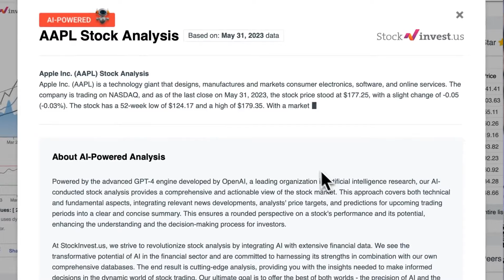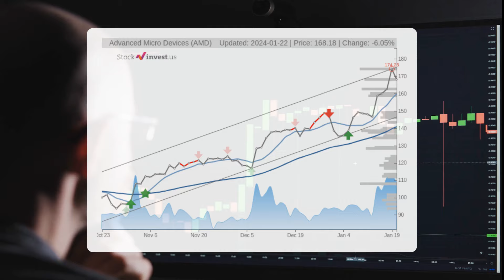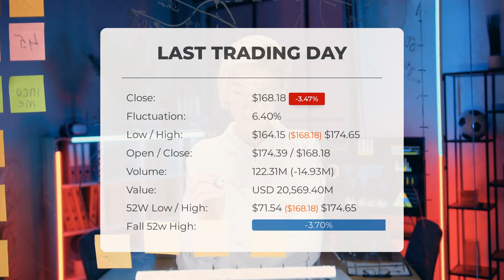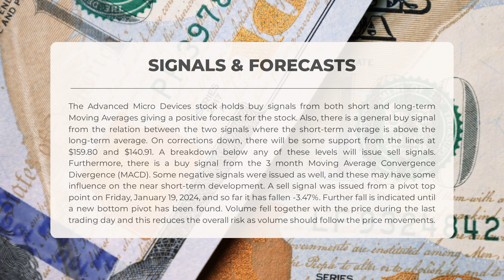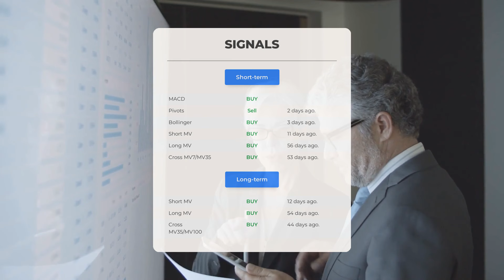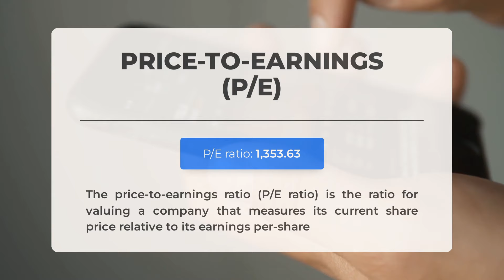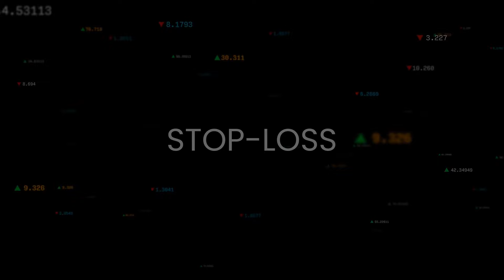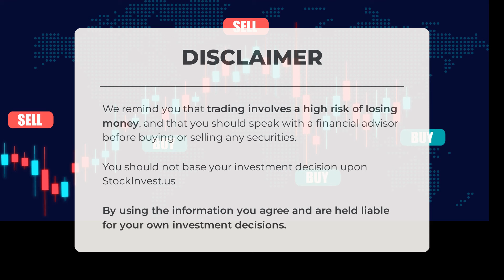7 Days Until the AMD Earnings Report. What To Expect? [AMD Stock Analysis]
Advanced Micro Devices price prediction was made for Tuesday, January 23, 2024

We go over the AMD Inc. stock and give our stock price prediction (AMD). Our AMD stock price analysis and stock price forecast on AMD for Tuesday, January 23, 2024

Advanced Micro Devices Stock Analysis - AMD Stock Price Prediction for Tuesday, January 23, 2024